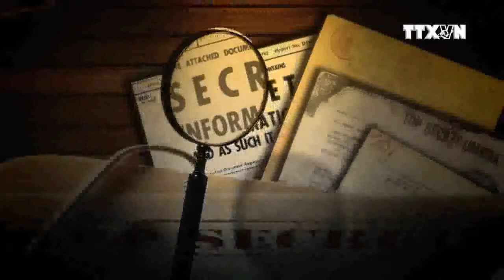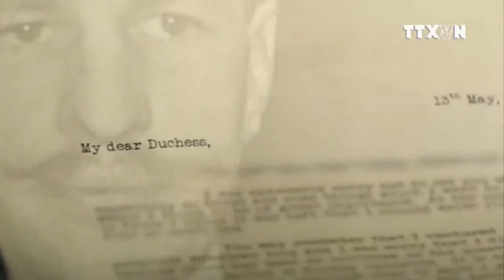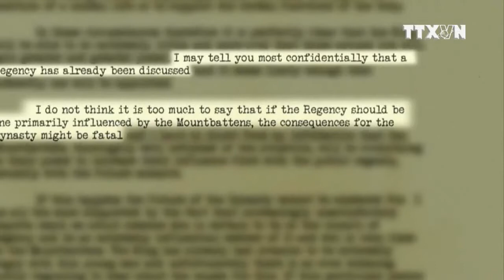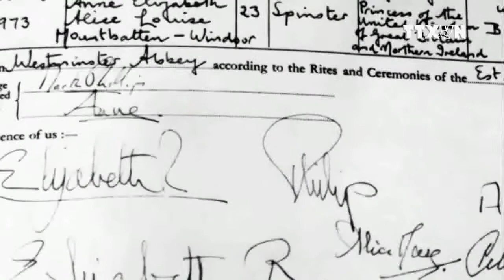HỒ SƠ MẬT - Hoàng tử PHILLIP - Âm mưu làm vua - Tập 4